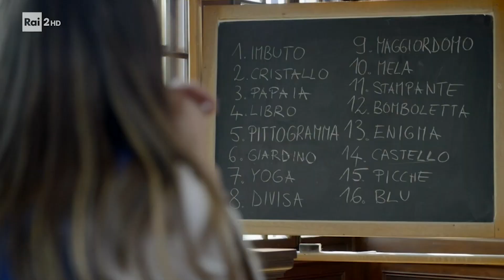L’esame di sbarramento di Abisso Blu - Seconda puntata - Voglio essere un mago!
- Libri chiusi e mente concentrata, per i componenti di Abisso Blu è arrivato il momento del test di sbarramento. Magister e professori sono schierati in Aula Magna. Il primo a sottoporsi al giudizio dei docenti è Luca, poi è la volta di Juls, e di seguito gli altri. Verranno tutti promossi o qualcuno sarà bocciato e dovrà lasciare il castello? Nel frattempo, tra gli aspiranti maghi delle altre due casate, ignari del destino dei loro colleghi, sale la preoccupazione… Christian sembra molto inquieto all’idea di non riabbracciare la “sua” Juls